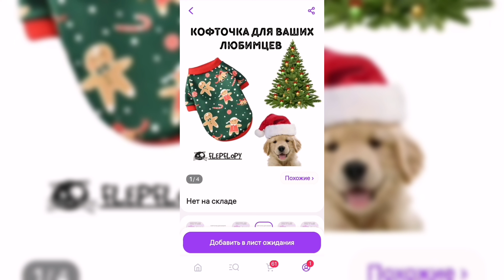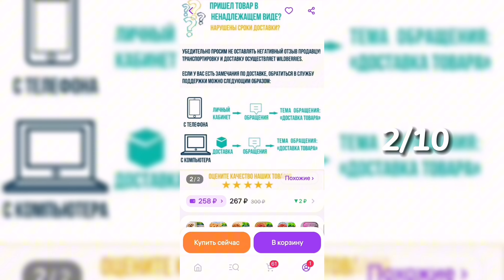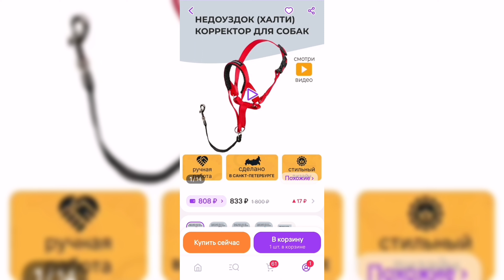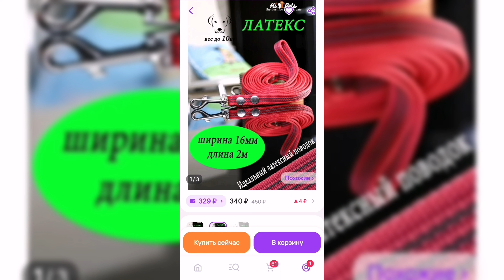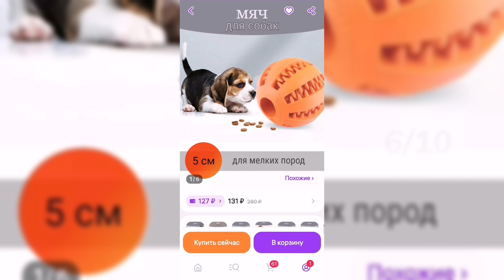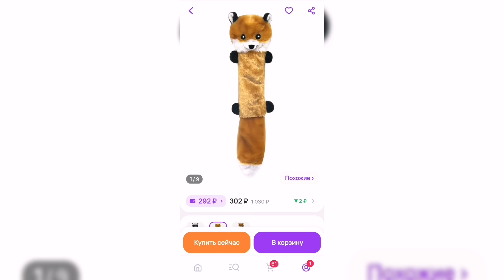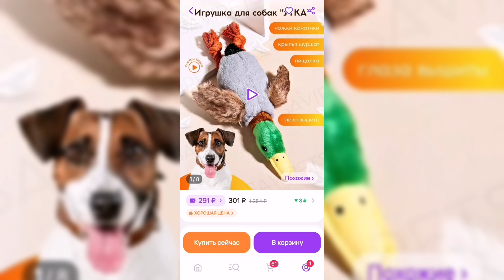Оцениваю мои покупки для Ники с Wildberries! ❤️ **ПОКУПКИ ДЛЯ СОБАКИ С WILDBERRIES**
Оцениваю мои покупки для Ники с Wildberries! ❤️
Там проводится много игр и общение со мной, так же я рисую арты собак на заказ!)